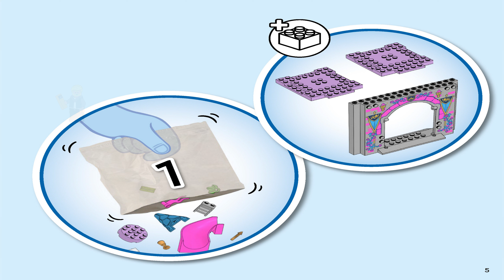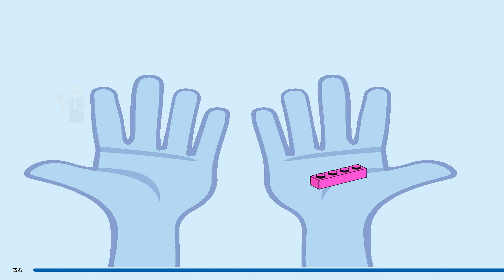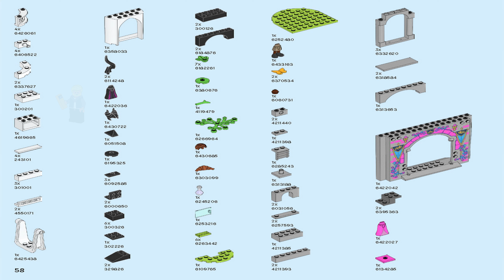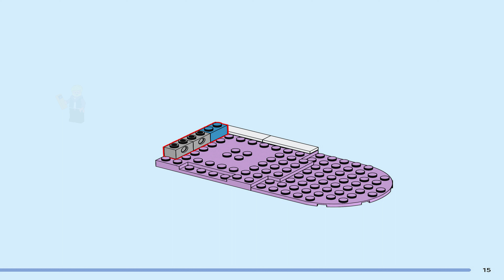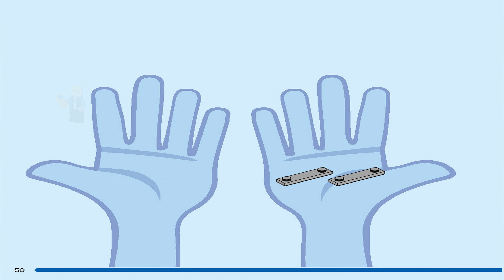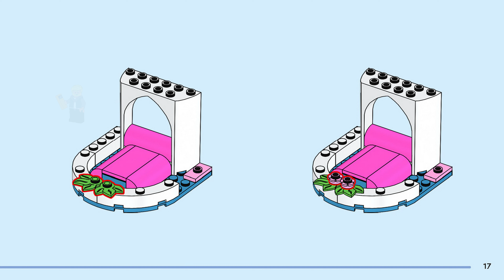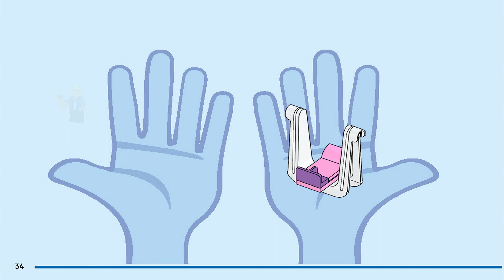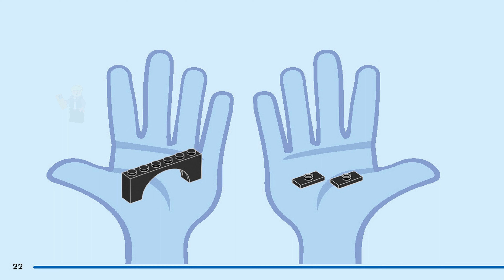LEGO Instructions | Disney | 43211 | Aurora's Castle (All Books)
LEGO 43211 Instructions from the LEGO Disney  theme will guide you how to build LEGO Aurora's Castle Disney set 43211

Appeal to young children aged 4+ and boost their building skills with this LEGO® ǀ Disney Aurora’s Castle (43211) construction set. It features a castle with a slide and staircase, 3 LEGO mini-doll figures and 2 smaller builds. Give even younger builders an easy and intuitive building adventure with the LEGO Builder app. Here they can zoom in and rotate models in 3D, save sets and track their progress. Build, play, imagine, grow This 4+ set helps boost children’s confidence with a fun play experience. Helpful Starter Bricks give youngsters a sturdy base for their build. Each bag of bricks contains a character so kids can start the play at any point and complete the whole set later. Engaging family fun 4+ sets are a great way for adults to share the fun with youngsters. If grown-ups are also new to LEGO building toys, not to worry – kids can take control because this set also includes picture instructions, making it easy for those who are just starting to read to follow the progress.

Build, play, nurture – Give Disney Princess fans aged 4 and up a set full of play possibilities to inspire imaginative fun with this LEGO® ǀ Disney Aurora’s Castle (43211) set

Fast fun – This set includes a castle build, Disney’s Aurora, Prince Phillip and Maleficent LEGO® mini-doll figures, plus 2 smaller builds. Each bag of bricks contains a figure to start the play
Disney Princess play – This set encourages kids to play out favorite movie scenes or reimagine daily life in the castle with new stories, boosting their communication and creativity skills
Fun gift for ages 4+ – Disney fans will enjoy this set full of imaginative possibilities, with a setting based on Disney’s Sleeping Beauty. It can also be given to a child with a passion for castles
Play and replay – The castle measures over 10.5 in. (27 cm) high, 15 in. (38 cm) wide and 4.5 in. (11 cm) deep and can be played with repeatedly to keep little Disney fans happy for hours
A new way to build – Let the LEGO® Builder app guide even younger kids on an intuitive building adventure. They can save sets, track progress and zoom in and rotate models in 3D while they build
Features for fuss-free building – This 4+ set comes with Starter Bricks to get kids building fast. Simple picture instructions mean there’s no barrier to building, even for kids just learning to read
Learning through play – 4+ buildable toys are designed to help hone key ready-for-school skills, such as communication, concentration,imagination and self-expression
Uncompromising quality – Ever since 1958, LEGO® components have met stringent industry standards to ensure they connect consistently